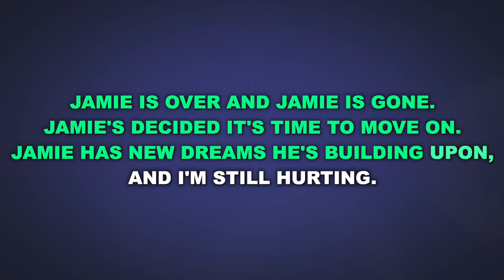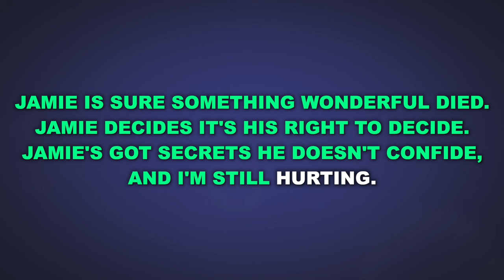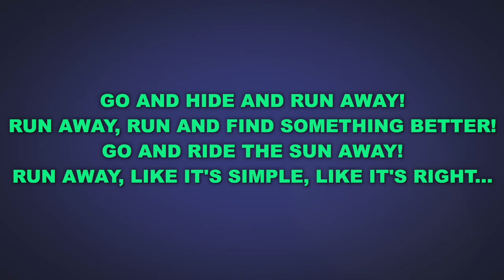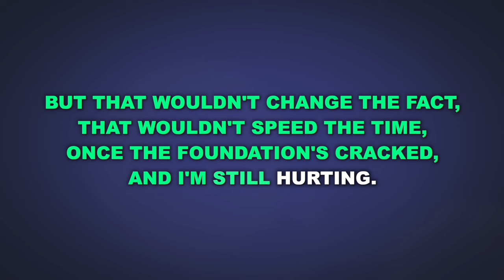"Still Hurting" from The Last Five Years - Karaoke Track with Lyrics on Screen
This is a karaoke track for "Still Hurting" from THE LAST FIVE YEARS. It features the complete band accompaniment and rolls the lyrics on the screen so that you can enjoy singing along!

"Still Hurting" originally performed Off-Broadway by Sherie Rene Scott.